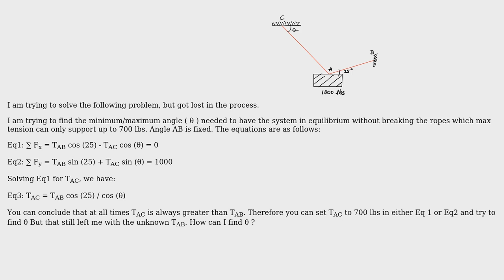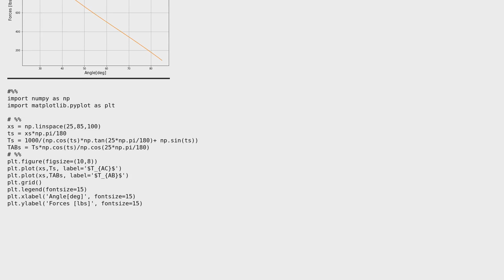Engineering: Determining the Angle based in Tension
With thanks & praise to God, and with thanks to the many people who have made this project possible! | Content (except music & images) licensed under CC BY-SA | Music | Images & others | With thanks to user NMech user Hermes Chirino and the Stack Exchange Network Trademarks are property of their respective owners. You are responsible for your own actions.